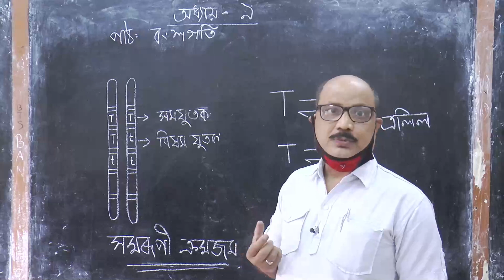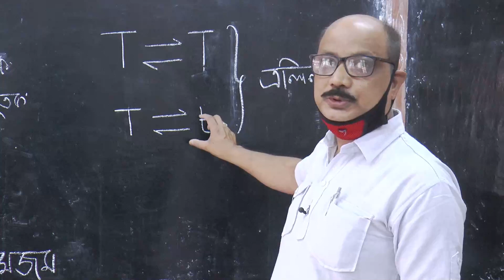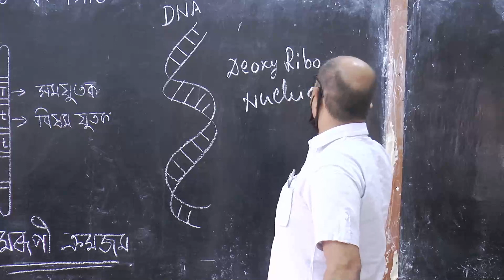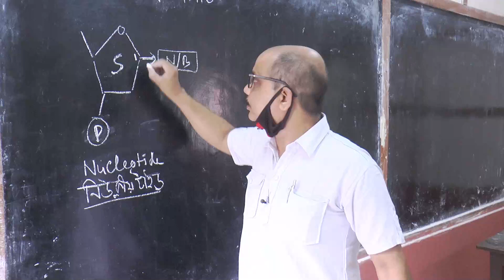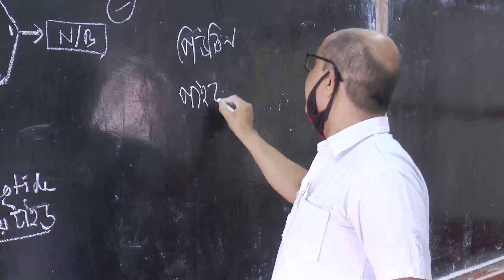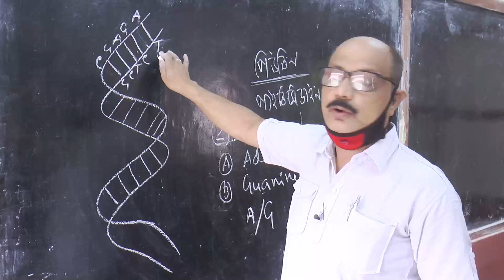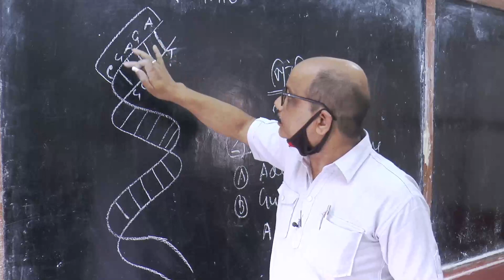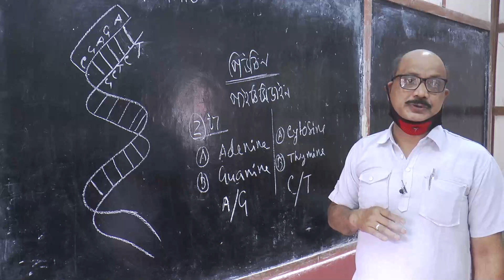(SEBA,SCERT) II CLASS X II GENETICS II(ASSAMESE MEDIUM)II CHAPTER 9 II অসমীয়া মাধ্যমৰ বিজ্ঞান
An initiative of  KATVIDEO , NAGAON,online Class for Class X (SEBA,SCERT) in Assam .
Due to Lockdown in Assam , for Covic19 ( Corona Virus ), it is a iniatiative to help students to continue their studies  by Hiranya Sarmah,PGT,Bio, Nagaon Govt' Boy's Higher Secondery School.